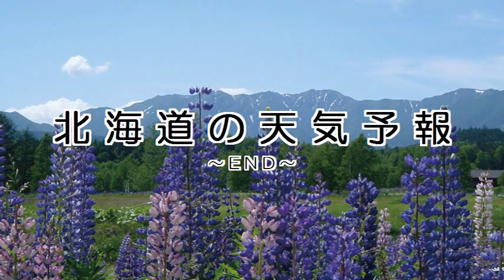2015/12/05 北海道地方の天気予報 昼